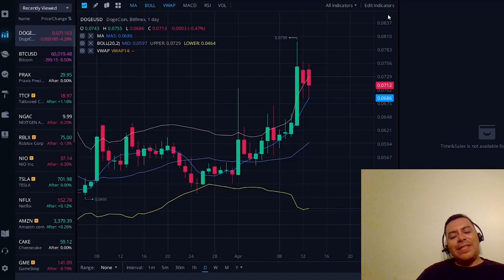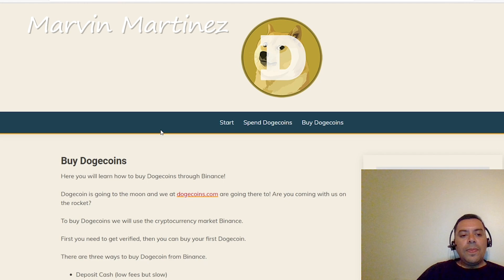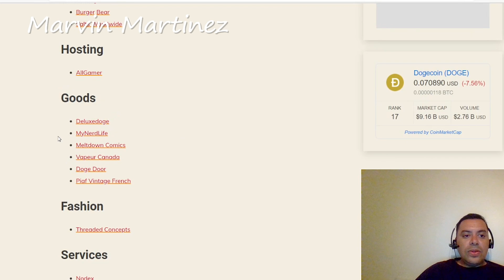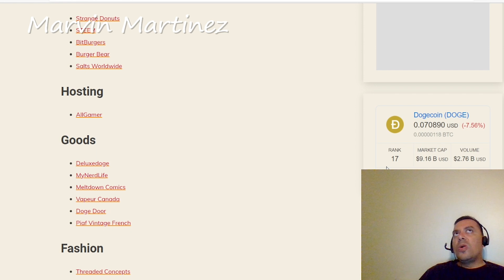CUANTO MAS PUEDE SUBIR DOGECOIN PORQUE ESTA SUBIENDO DE PRECIO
Este Videos vamos hablar sobre mantener una posicion a largo plazo

Este Videos vamos hablar sobre mantener una posicion a largo plazo, vamos a evaluar la accion de Tesla y como tardo para que la accion cresiera a los niveles que ahora esta

🕘 Marcas de tiempo:

Mapa: fns.usda.gov/summerfoodrocks
Necesita Llamar al Irs para preguntas:

Video by
Hadasa's, InC